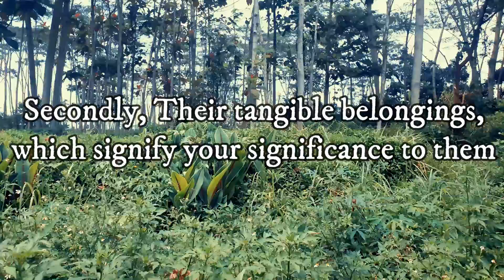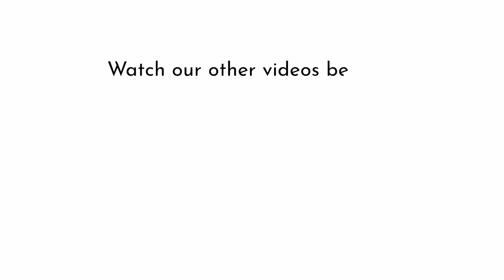These Are 4 Things Narcissists Actually Care About | NPD | Narcissism | Narcissists Survivor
Things Narcissists Want To Do To You In The End, And Nothing Is Like What You See | NPD | Narcissism

First, a warm welcome is extended to all of you. I appreciate you taking the time to watch this. This video is perfect for those curious about narcissists. In today's video, I'll explain what narcissists really want from you.

Self-centered, arrogant, controlling, and demanding characterize narcissists quite well. Even though they come off as charming and interesting at first, this is just a ploy to get what they want from you. A narcissist will have an extensive list of demands that must be met before they will be happy. You see, nothing is about you. NPD